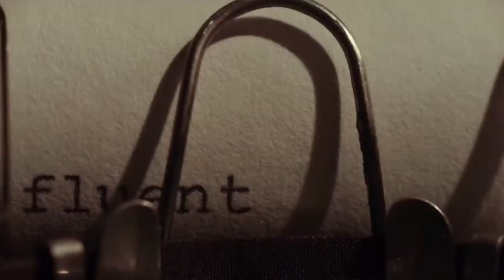Mollo Naulleau ! 'Elle s'appelle Ruby' (chronique #7)